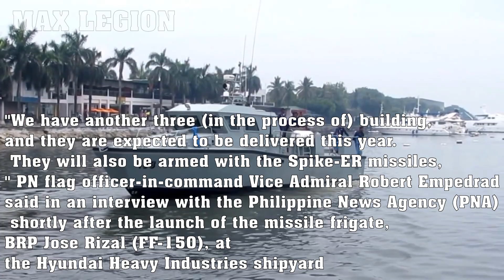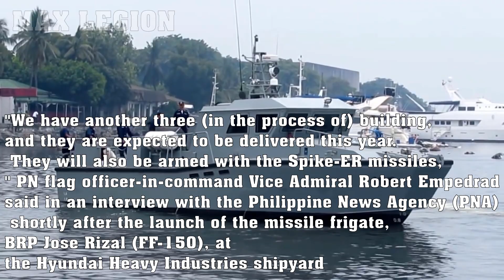GOOD NEWS: Philippine Navy is to acquire another 3 multi-purpose attack craft with Spike-ER Missile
These boats can cruise up to 45 knots and are armed with remotely-controlled .50-caliber machine guns aside from the Spike-ER missiles.

gadget using for editing

Saramonic SmartMic Mini Flexible Condenser Microphone with High Sensitivity for Apple IOS Devices, i.e. iPhone 8 7 Plus 6 Plus, iPad, iPod

E-Blue Mazer 2500 DPI Wireless Gaming Mouse

ORICO 2.5" USB 3.0 External Hard Drive Enclosure for 2.5 Inch SATA HDD and SSD[Optimized for SSD, Support UASP SATA III] Tool Free- Transparent (2139U3)

Kingston 240GB A400 SSD 2.5'' SATA 7MM 2.5-Inch SA400S37/240G

MAXIN ZELOTES Professional LED Optical 7200 DPI 7 Button USB Wired Gaming Mouse Mice for gamer Adjustable DPI Switch Function 7200DPI/3200DPI/2400 DPI /1600 DPI /1000 DPI For Pro Game Notebook PC Laptop Computer